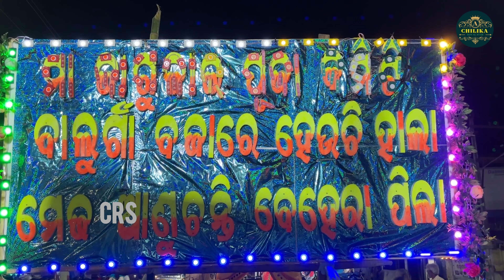ଜାଗୁଲାଇ ବଜାର ଗଣେଶ ଭାସାଣି ବାଲୁଗାଁ ୨୦୨୪ || Ganesh Bhasani Balugaon || Ganesh Bisarjana Balugaon